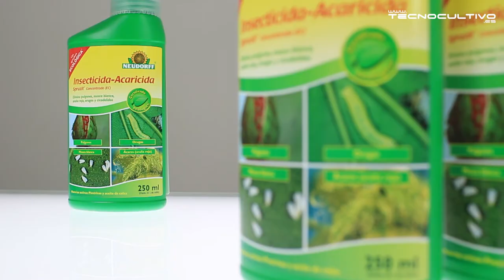Insecticida orgánico Spruzit Mittel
Nuestro compañero Carlos nos trae un producto que posiblemente salve más un cultivo en indoor y exterior. Spruzzit Mittel es un efectivo y concentrado insecticida y acaricida orgánico que actúa contra plagas de araña roja, mosca blanca, pulgón, cochinilla y la oruga.

Eliminarás ejemplares adultos, larvas y huevos de cualquier plaga en la, planta hortícola u ornamental. Apto para uso en interior y exterior. Se presenta en envase de 250ml en formato concentrado (existen dos modelos, nosotros solo trabajamos el concentrado).